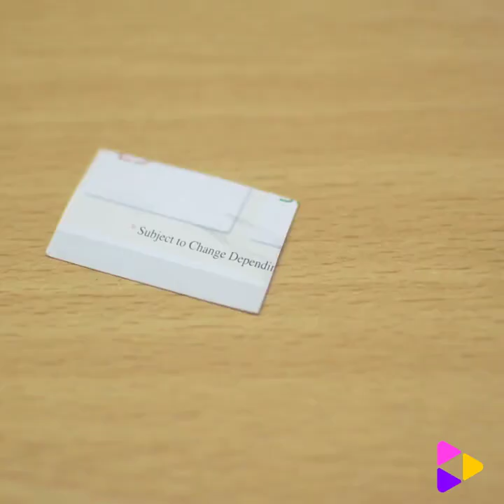How to Make a Door Alarm Electronics projects